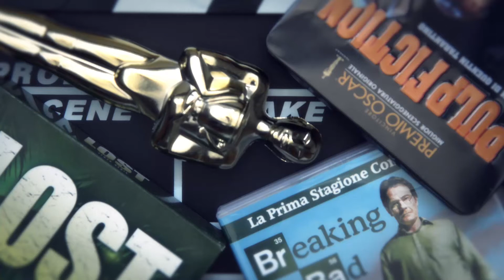Fargo 2x01 - Waiting for Dutch - recensione episodio 1 stagione 2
Si riparte! Recensione lampo della premiere della seconda stagione di Fargo. SPOILER

Fargo stagione 1 DVD.

Fargo Blue Ray.

Negozio Serie Tv Amazon.

☛ SOCIAL ☚